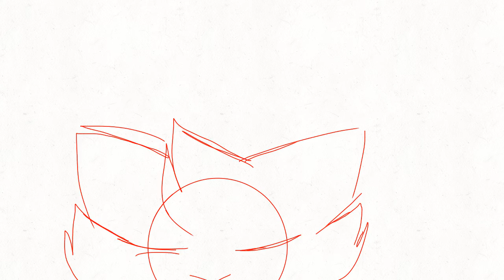Chicken leg //storyboard//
I Love this so far.